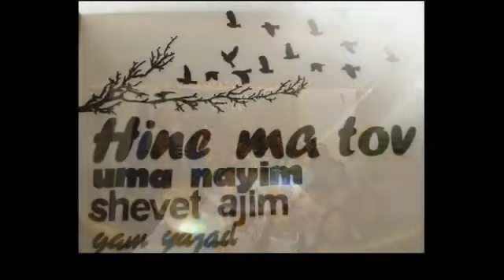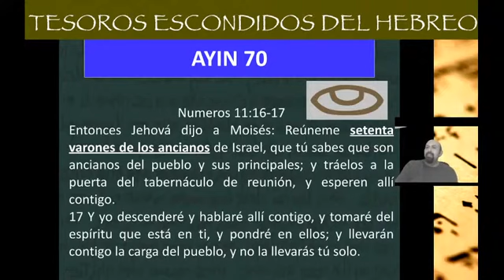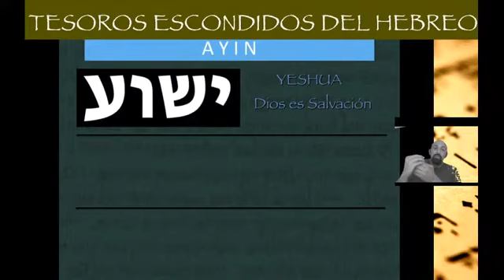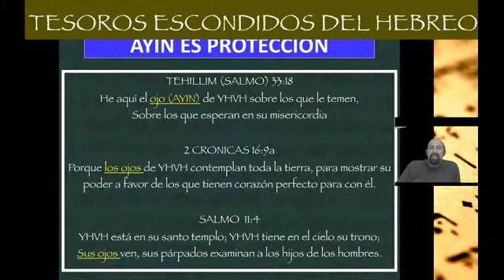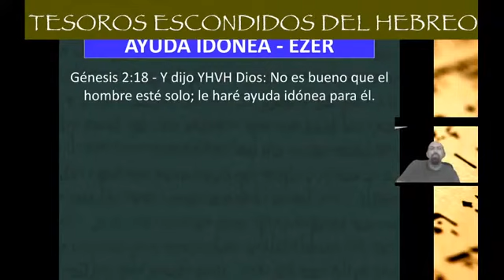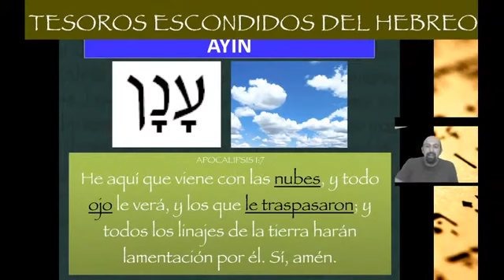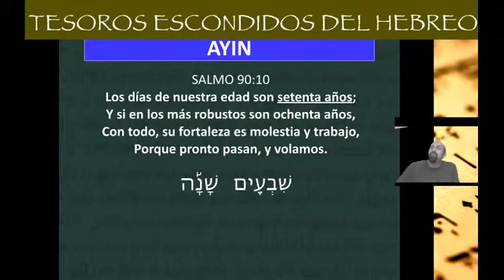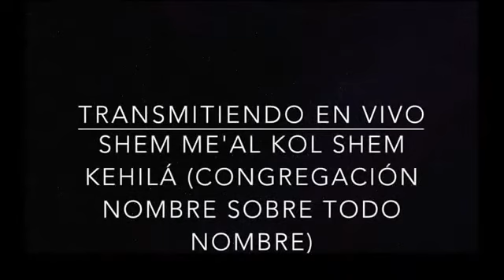E. 16. El pictograma de la ayin. Hebreo bíblico